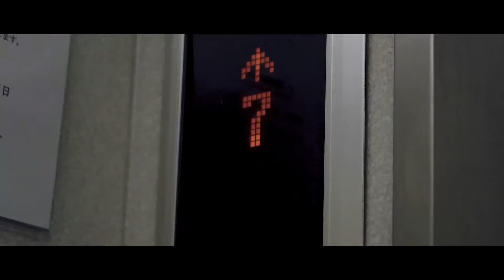【小野寺昭・大島宇三郎】丈熱BARに小野寺昭と大島宇三郎がご来店‼︎夜にベランダを徘徊していた驚くべき理由とは⁉︎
今週から新ゲスト登場‼️

2024年 5/29から下北沢 小劇場B１で幕を開ける、僕のオリジナル新作「なりすまし家族」❗️
その出演者である、小野寺昭さん、大島宇三郎さん、この渋いお二人の俳優の方が、滅多に聞けない 役者の世界を語り尽くします‼️
いよいよ配信開始‼️